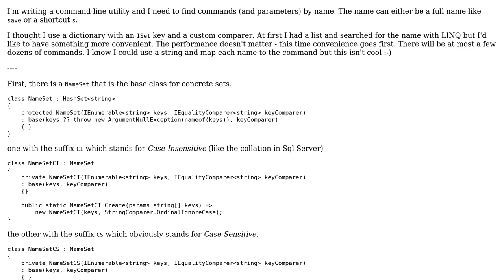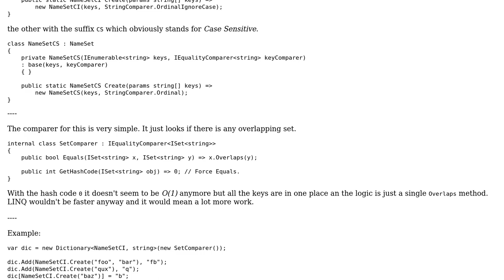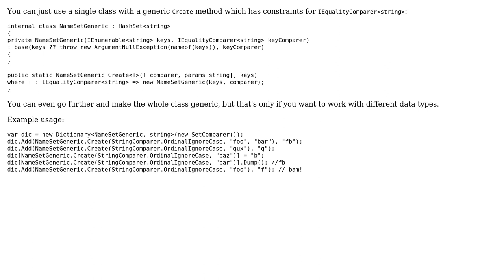Code Review: Dictionary with ISet key as a collection of names